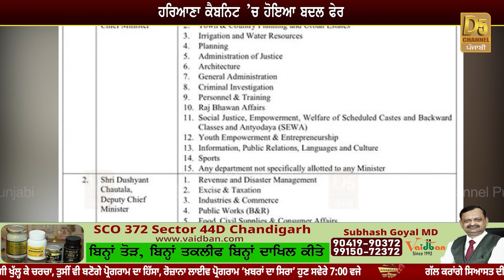Haryana Cabinet ’ਚ ਹੋਇਆ ਵੱਡਾ ਬਦਲ ਫੇਰ, ਸੀਨੀਅਰ ਲੀਡਰ ਨੂੰ ਵੱਡਾ ਝਟਕਾ, | D5 Channel Punjabi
Haryana Cabinet ’ਚ ਹੋਇਆ ਵੱਡਾ ਬਦਲ ਫੇਰ, ਸੀਨੀਅਰ ਲੀਡਰ ਨੂੰ ਵੱਡਾ ਝਟਕਾ, ਕਈ ਮੰਤਰੀਆਂ ਦੇ ਬਦਲੇ ਅਹੁੱਦੇ | D5 Channel Punjabi